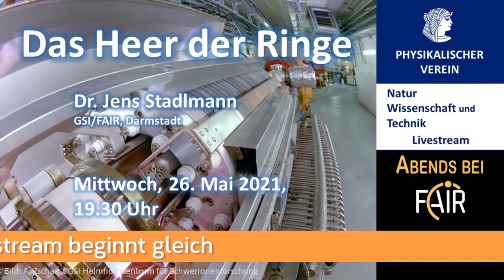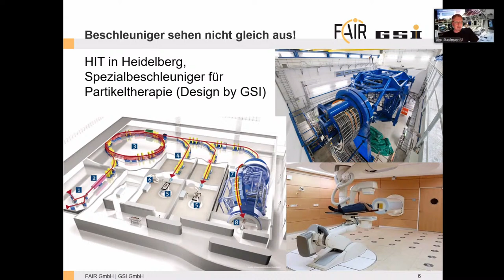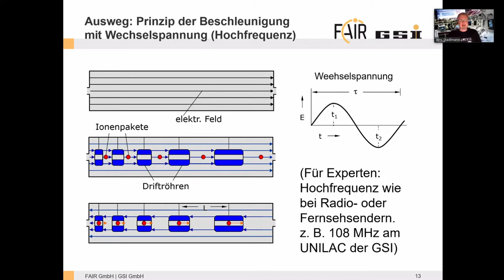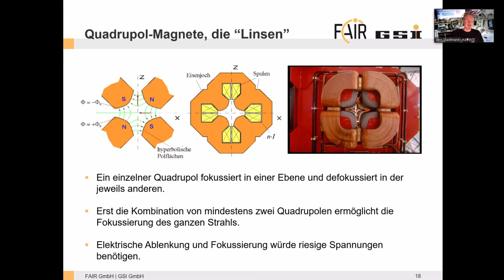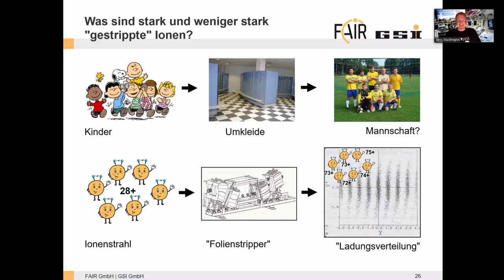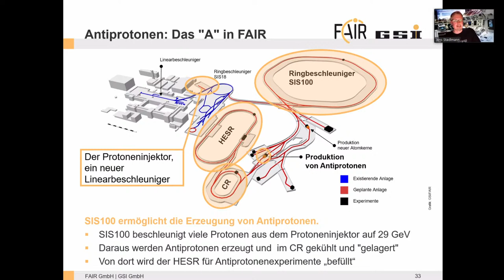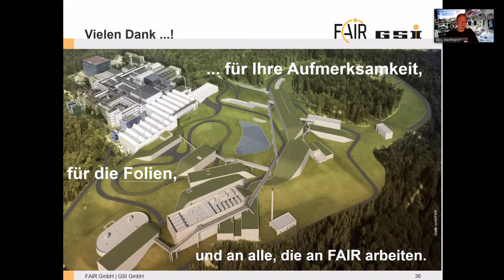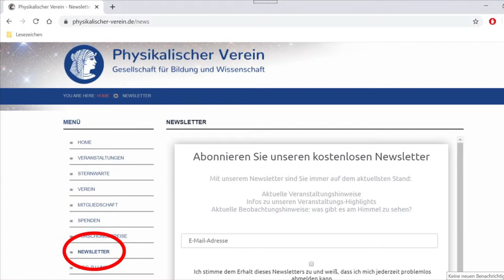Das Heer der Ringe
Referent: Dr. Jens Stadlmann, GSI/FAIR, Darmstadt
Naturwissenschaft und Technik - Livestream
Themenreihe: „Abends bei FAIR – online“
Gemeinsame Veranstaltung mit GSI und FAIR, Darmstadt

Bei GSI in Darmstadt entsteht gerade in internationaler Zusammenarbeit die FAIR-Beschleunigeranlage, eines der größten Bauprojekte für die Forschung weltweit. Die vorhandenen Anlagen des Forschungszentrums werden als Vorbeschleuniger für FAIR dienen. Wie funktioniert ein Schwerionenbeschleuniger? Wieso braucht man bei GSI und FAIR so viele Ringe und welche Funktionen haben sie? Wieso ist die Anordnung und Form der FAIR-Anlagen genau so, wie sie gerade aufgebaut wird?

FOLLOW Physikalischer Verein

FOLLOW GSI /FAIR